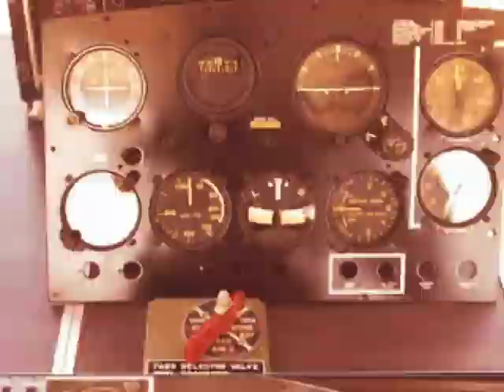Sentimental Journey History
This video details the history of our B-17 Bomber "Sentimental Journey"